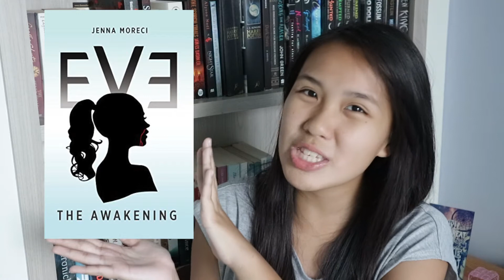Eve: The Awakening by Jenna Moreci || Book Review (No Spoilers!)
I really loved this book so I decided to make a video about it :P